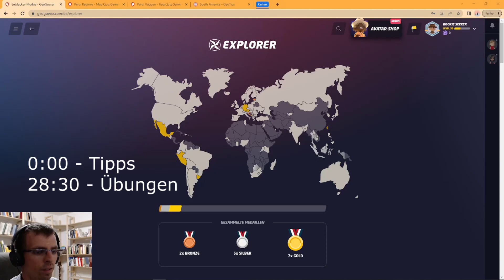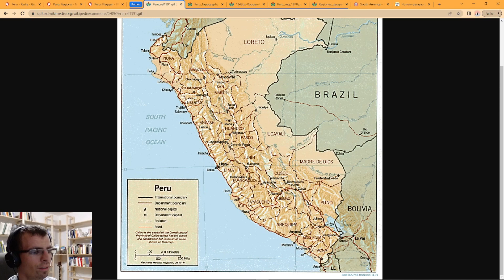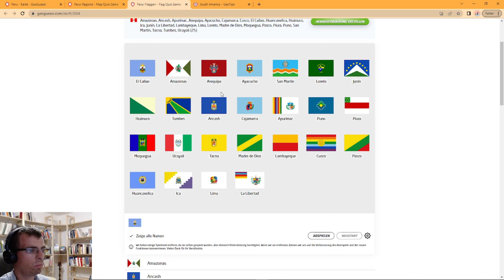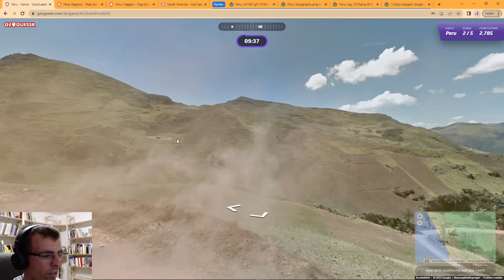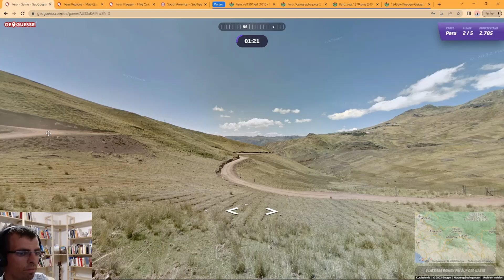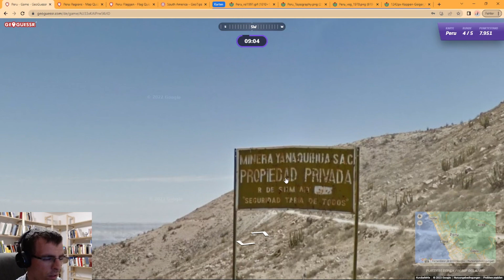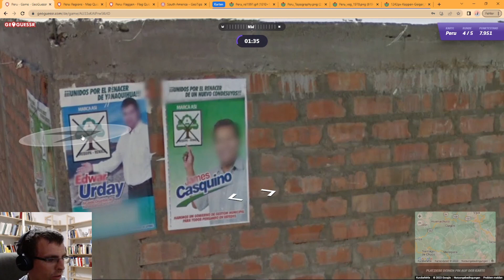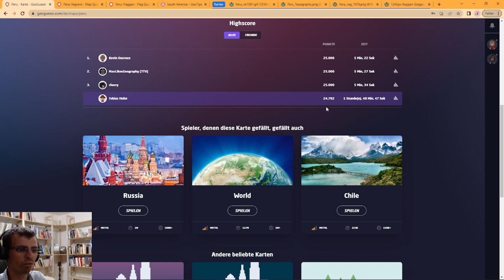PERU Tipps + Play Along | GEOGUESSR AKADEMIE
GeoGuessr Tipps und Lets Play zu Peru

0:00 - Peru erkennen
3:28 - Regionen lernen
13:33 - Geographie & Klima
16:44 - Regionen Übung 1
20:11 - Regionen Übung 2
24:26 - Flaggen der Regionen
28:46 - GeoGuessr Runde 1
39:02 - GeoGuessr Runde 2
50:12 - GeoGuessr Runde 3
1:00:38 - GeoGuessr Runde 4
1:11:36 - GeoGuessr Runde 5

Hilfsmittel:
alle im Video sichtbaren Websites (s. URLs)